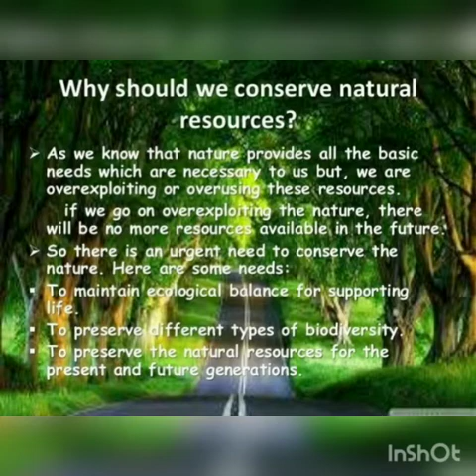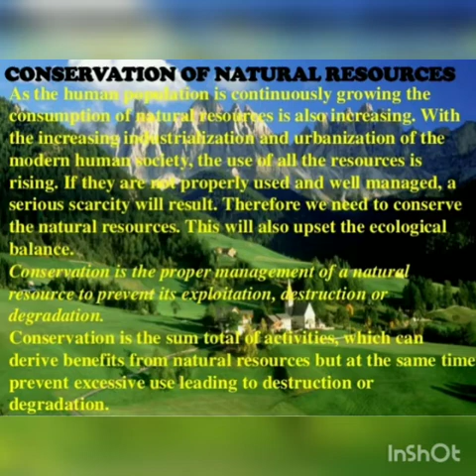Grade 8 chapter 3 Biology video 20 Glory Stella Conservation of plants and animals- introduction.